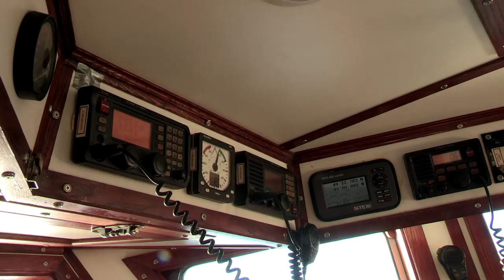Ghost Boat | Cold Water Cowboys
Captain Tiller and his crew come across a raft adrift while fishing.
All New Tuesday 10ET Discovery Canada